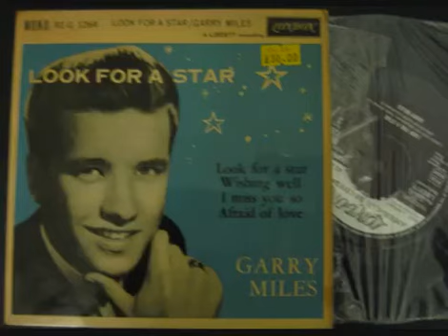Look For A Star - Gary Miller